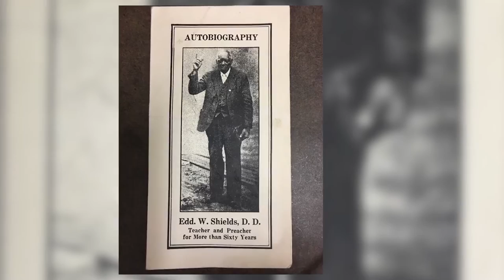Dr. Saul Lankster: Civil Rights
Dr. Saul E. Lankster describes his background in law enforcement and civil rights which give him a unique and rich perspective on teaching Criminal Justice at National University.

today to learn more about our higher education programs.